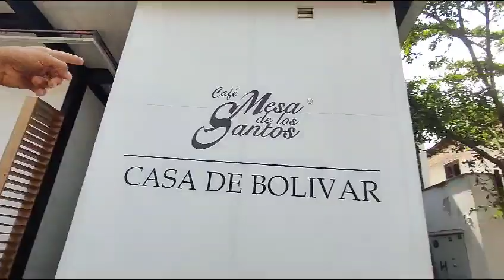TURISMO CENTRO HISTÓRICO BUCARAMANGA SANTANDER LA MESA DE LOS SANTOS RIGS COLOMBIA HISTORIAS FELICES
*"TURISMO CENTRO HISTÓRICO BUCARAMANGA SANTANDER"*
*Parte I Y II*
*"LA MESA DE LOS SANTOS"*

*"RIGS COLOMBIA HISTORIAS FELICES !*

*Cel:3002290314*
 *Nunca nos cansamos...*
*Jamás descansamos...!!!**

*Más de 16'años por toda Colombia*

*Canal  YouTube:*
*ricardovis44*

*"Benny Angelo Fundación RIGS COLOMBIA amor, hogar y vida, para el planeta y todas las especies, ANIMAL'S & HUMAN'S"*